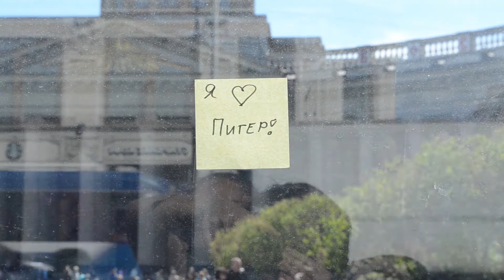"Бумажка"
Фильм-минутка на тему "Чистый Петербург". Снят на фестивале "Петербургский экран" 22-27 мая 2017